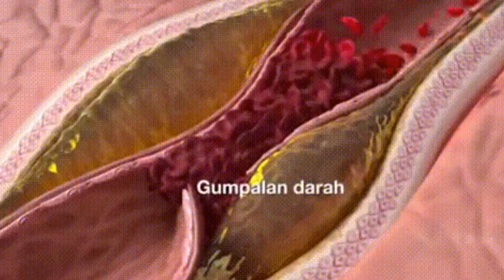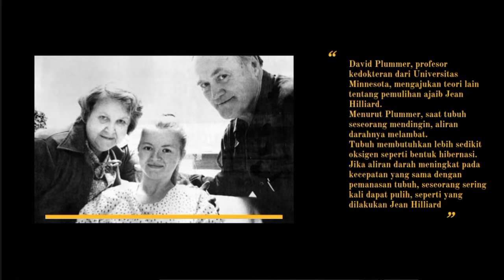Kisah Wanita yang Kembali Hidup Setelah Membeku Semalaman Tubuhnya sangat kaku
Episode : Kisah Wanita yang Kembali Hidup Setelah Membeku Semalaman Tubuhnya sangat kaku!

ada sebuah cerita menarik yang mengherankan banyak pihak. Seorang gadis berusia 19 tahun hidup kembali setelah lebih dari 8 jam membeku. Kok bisa ya?

Sumber : wikipedia , google